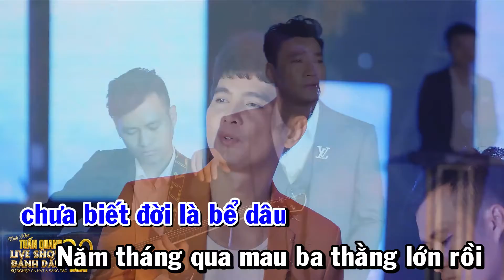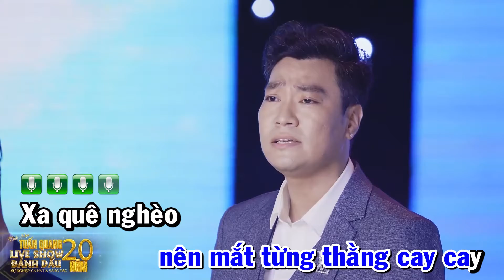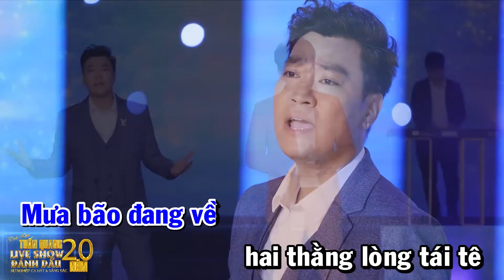Karaoke - LK Hai Thằng Bạn Nghèo | Tuấn Quang FT Lâm Hùng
Kênh ca nhạc độc quyền Ca Nhạc Sỹ Tuấn Quang
Chuyên thu âm đào tạo ca sĩ, sáng tác, hòa âm và quay mv chương trình live show ca nhạc, nhận đào tạo ca sĩ ký hợp đồng độc quyền .

© Bản quyền thuộc về TRUNG TÂM TUẤN QUANG & Tuấn Quang Official . Vui lòng không đăng tải lại dưới bất kì hình thức nào.
© Copyright by Trung Tam Tuan Quang & Tuan Quang Official ☞ Do not Reup!